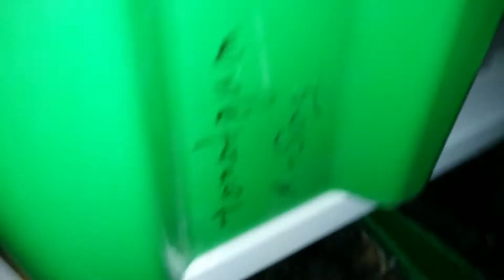experiment: dried seeds germination test